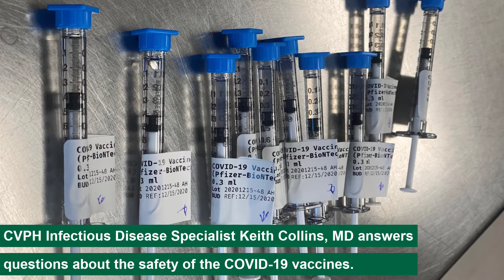Vaccinating the North Country: Keith Collins, MD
Getting a COVID-19 vaccine can protect you and your community. In this video, CVPH Infectious Disease Specialist Keith Collins, MD answers some common questions about the vaccines.